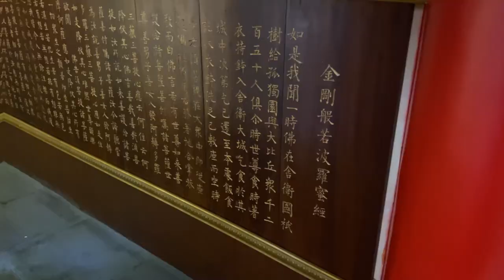Great things to do in Changzhou!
Despite its modern aura, the city of Changzhou is also known for its spectacular scenery, ancient temples, parks, and other scenic areas……